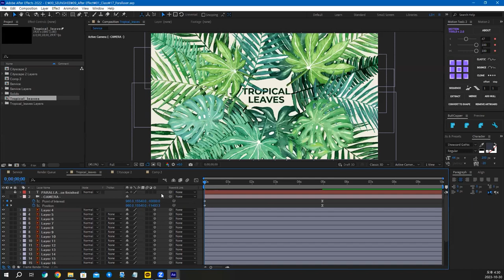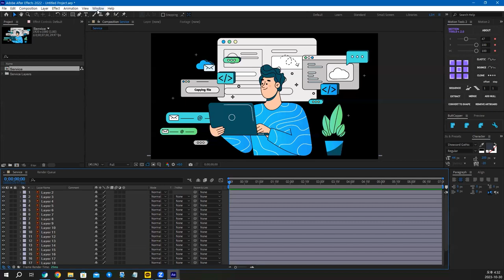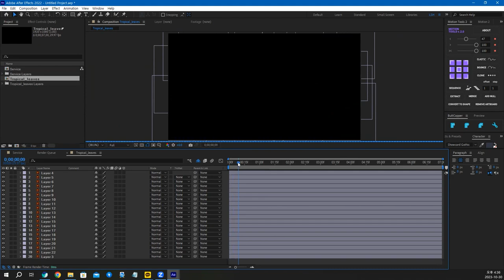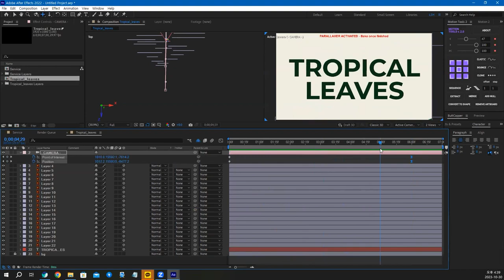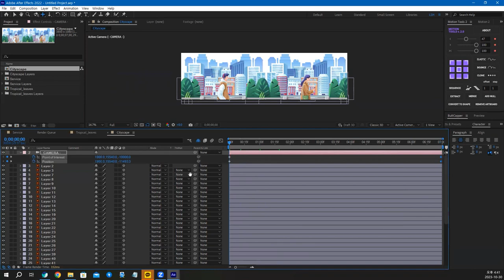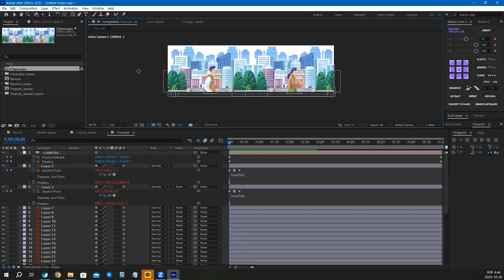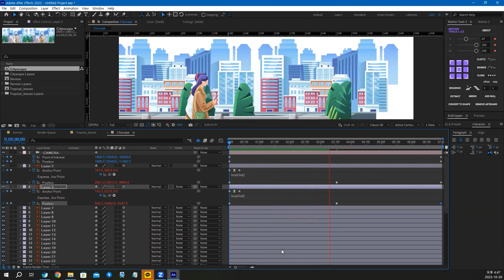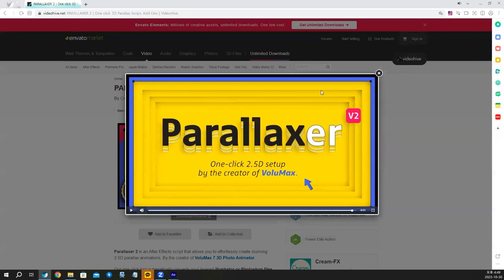After Effect Parallaxer Camera Animation Tutorial 에프터이펙트 패럴랙서 카메라 모션 투토리얼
사용된 ai 이미지 파일입니다